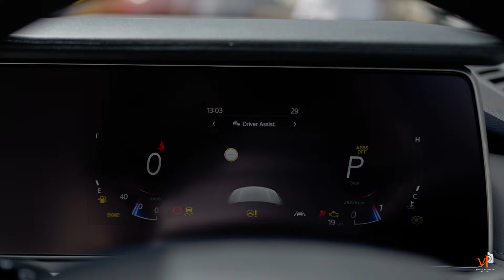Mahindra Xuv700 New Car Delivery Cinematic Video | Vaishali Photography.